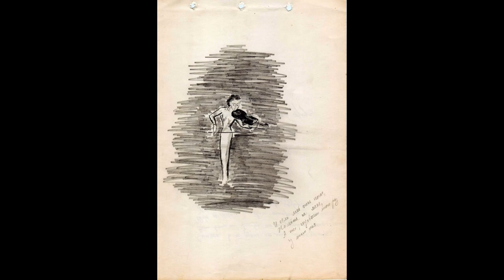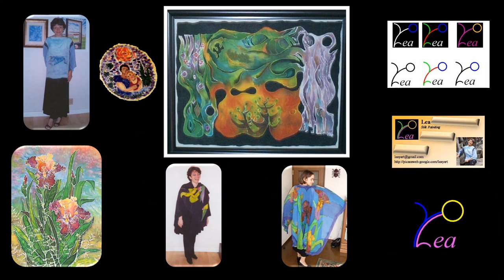Inna & Lea Art Feb 2019